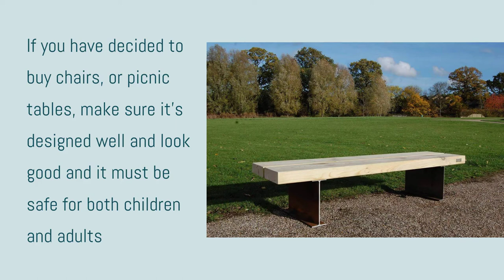Branson Leisure: Importance of Street Furniture in Your City | Garden Picnic Wooden Benches for Sale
We all know that why park benches are important to anyone and there are hundreds of designs available to buy garden benches.
Hardwood garden bench is one of the essential commodities that is required to build a well-planned and organized city. Wooden benches for sale is one of the most affordable forms of investment, but it makes a real difference in a real-world scenario when it comes to the overall look of public areas. There are various types of Bespoke hardwood garden bench UK out there It is a kind of a necessity because they provide relief to every pedestrian. These can be located in parks, bus stops, on the roof side, in the playground, and practically anywhere.

It also allows buyers to choose from a wide range of wooden, metal, and plastic seats. Furniture is an excellent addition to any business, park, town, or city. If you have decided to buy some bins, chairs, or picnic tables, make sure it’s designed well and looks good. It must be safe for both children and adults and also improves the aesthetic appeal of the place. Again, try to invest in picnic benches for sale so that it lasts for many years to come.